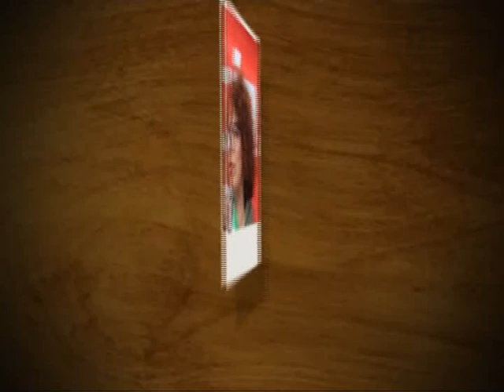Vignola: giochi regionali Special Olympics 2014 - 2° parte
A Vignola, il 26 e 27 Aprile 2014, si sono disputati i primi Giochi Regionali emiliano-romagnoli riservati alla categoria Special Olympics.
Seconda parte dedicata al calcio, basket e cerimonia di apertura